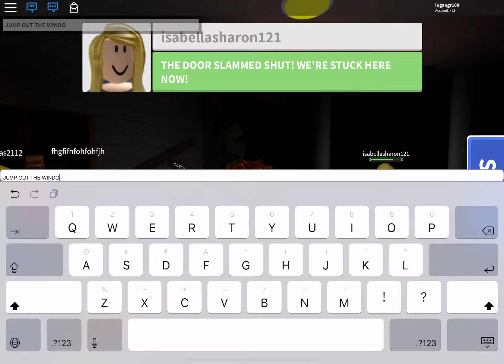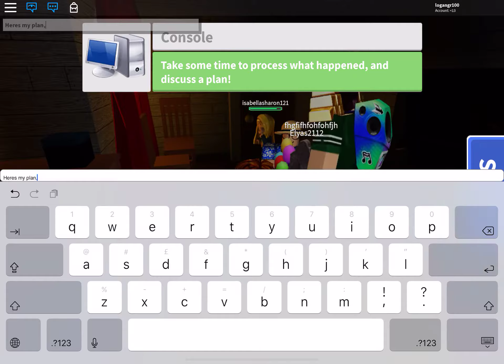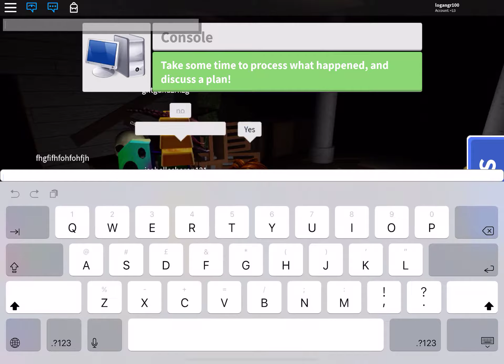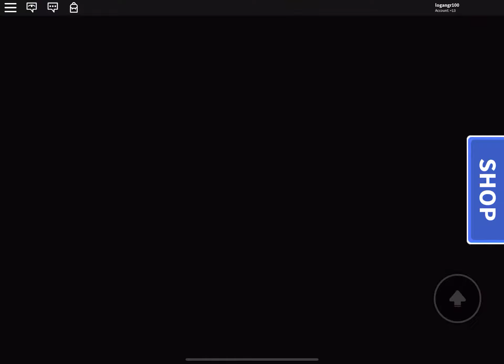OMG! I KNEW IT! (CAMPING PART 24) HAUNTED HOUSE